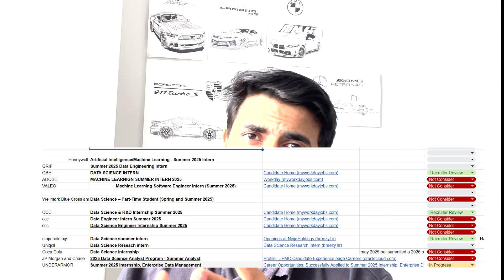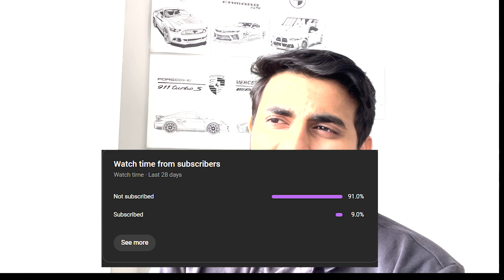How I Got 4 Summer Internship Offers in 2025 💼 | My Strategy as an International Student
Hey Explorers!!
In this video, I break down exactly how I landed 4 summer internship offers in 2025  despite the tough job market. I share my full strategy as an international student, including how I tracked applications, prepared for interviews, and stood out in AI and tech roles. Whether you're a student, job seeker, or just curious, this video is packed with practical tips that worked for me!

📌 Offers from: HG Insights, Optum, Centrific, Bunchfull
📊 Tools I used: Excel Tracker, LinkedIn, LeetCode, AI Projects
👨‍🎓 MSCS @ Illinois Tech | AI Focus

✨ Follow me for more tips on surviving and thriving as an international student!